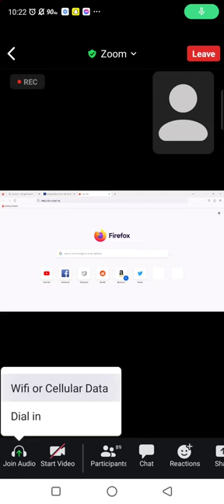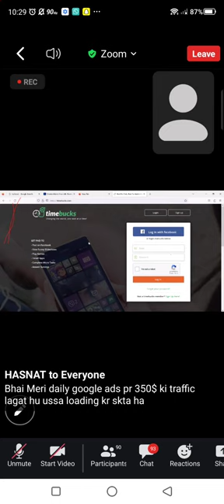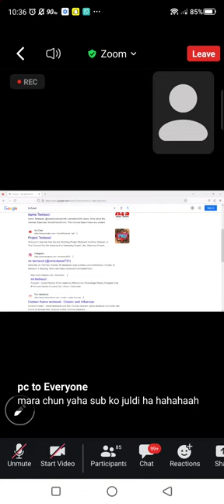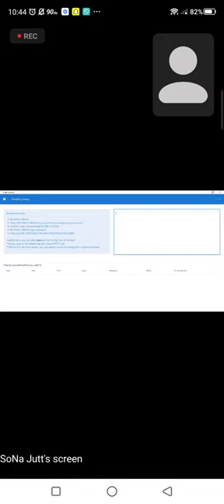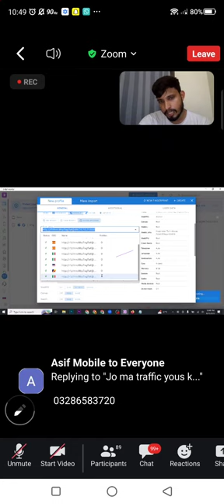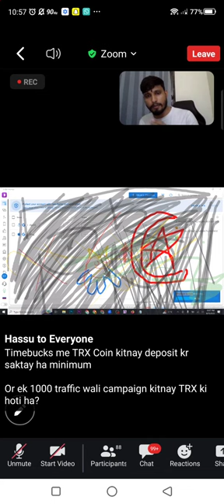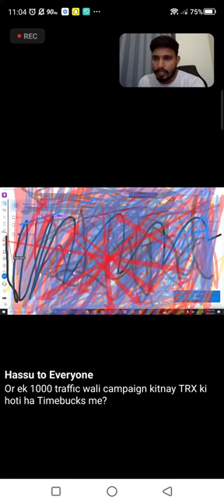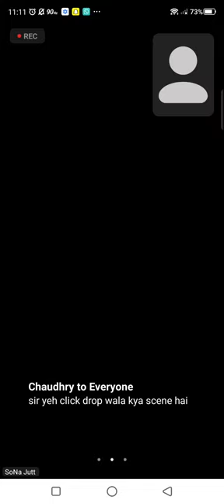AdSense loading Methods